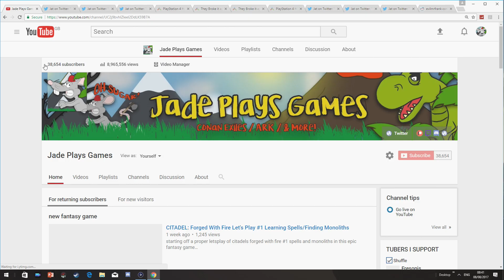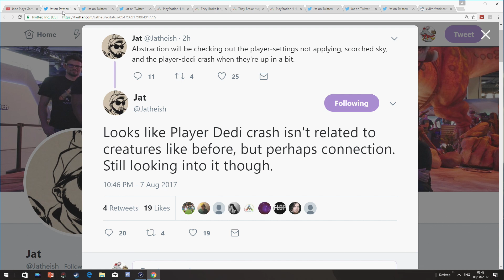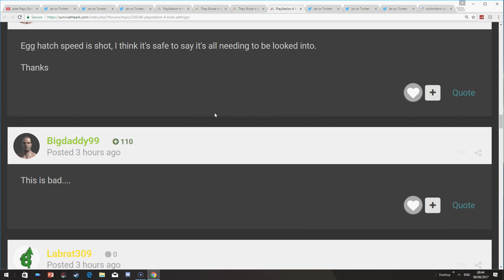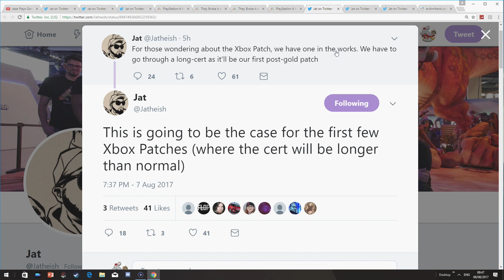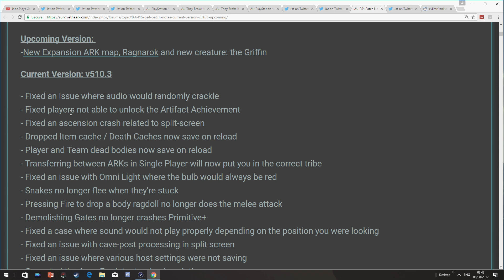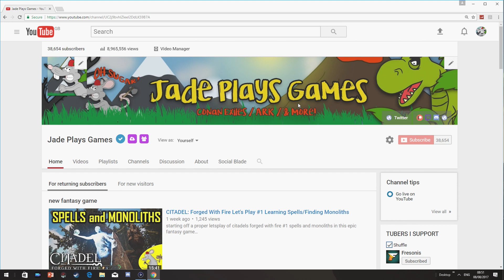ARK PS4 UPDATE GOOD NEWS ITS HERE! BAD NEWS ITS BROKE!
THE LATEST ARK PS4 UPDATE IS HERE BUT DOES IT WORK
xbox one ps4 servers coming soon

I Have A Patron Page To SUPPORT Me Achieve My Dream Check It Out Just One Pledge from $1 For Exclusive Videos GIVEAWAYS And Discord Chat

Izy Joseph
Captain Redneck
FiftiesBinman
Bigworm380 Gaming
RunsWithPencils
SilvaGeko
Thomas Russel
VORTEX
Spirit Fang
Good Guy Chris
PIF Pay It Forward
Elaine Shepard
Clayton Farmer
Hereb Cotto Rosado
L1ttlelegz
DoogeyMoogey
Mr BananaMan
MR Whitey
Steadyteddy
Sookie
Scorpion Game Design
Sparry's World
MinecreateTime
Liam Sayles
Virgil Blaze
Joshua Fairclough
Omar Jomaa
Angelo Barcenas
Unformidable Wolf

Thumbs - Powerpoint
ed a gaming chair and